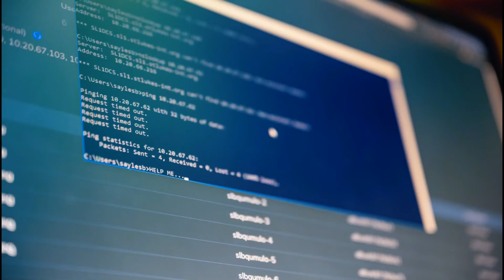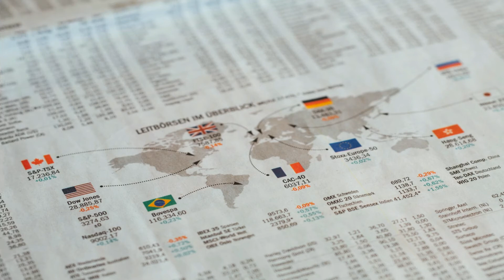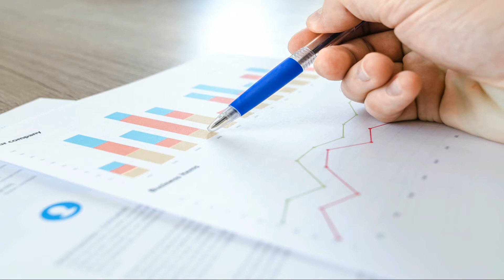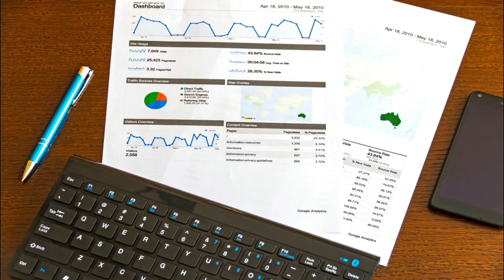The FinCEN Files : All you need to know about the documents leak | Urdu / Hindi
The FinCEN Files are leaked documents from the Financial Crimes Enforcement Network (FinCEN), that have been investigated by BuzzFeed News International Consortium of Investigative Journalists (ICIJ), and globally publicized on 20 September 2020.